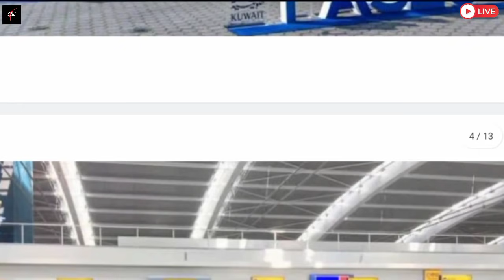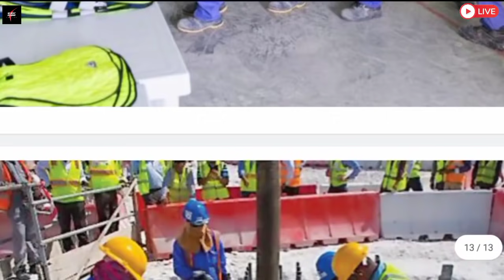💥Kuwait DGCA New Guidlines Issued ¦¦ Kuwait Worker Iqama Good News ¦¦ Kuwait Cabinet Meeting News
⏩KuwaitNews
KuwaitTodaysNews
KuwaitBreakingNews
KuwaitLiveNews
KuwaitHindiNews
KuwaitTopNews
KuwaitNewsHeadlines
KuwaitNewsUpdates
KuwaitDGCANewRuleIssued